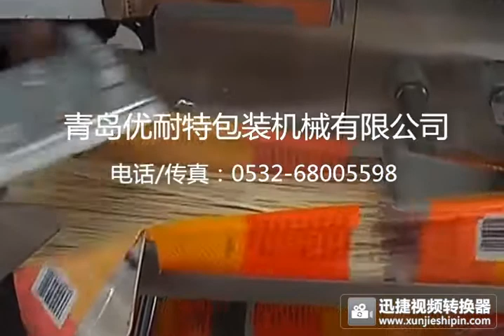Noodles Packing Machine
Noodles packaging at our customer workshop.
UNT have the capability to design and manufacture a specific packing machinery for various applications.